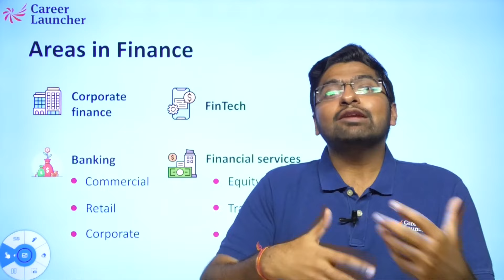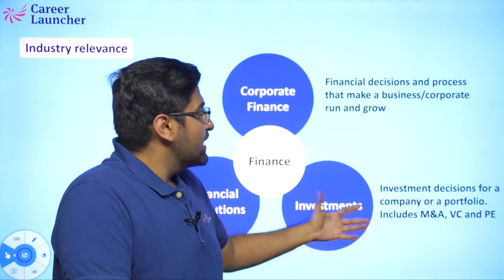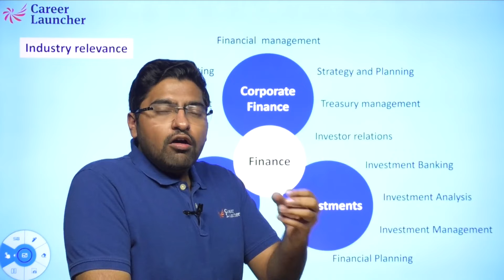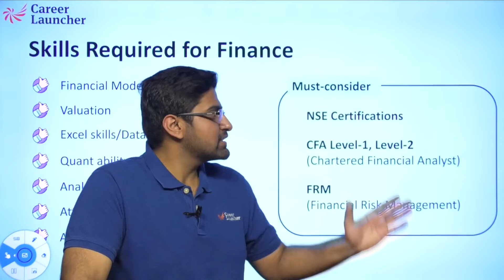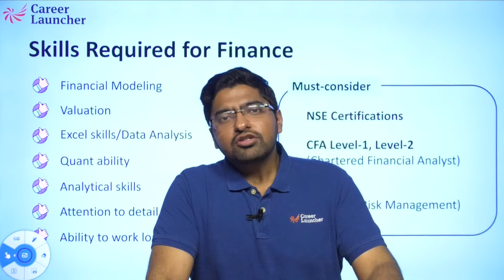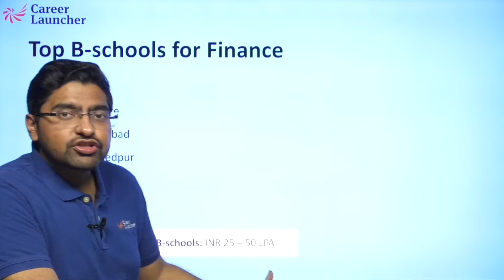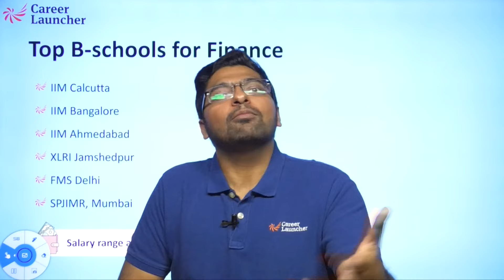Know all about MBA Finance, Salary and Career Growth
Curious about what Finance as a career entails? Watch this comprehensive exploration where our expert Darpan Saxena delves into career options, salary insights, and growth prospects in the field of Finance.

🚀 Gain valuable insights to help you make informed decisions about your career path. Whether you're a student exploring options or a professional considering a switch, this video is packed with valuable information.

Know which schools you can get into using our FREE IIM Profilizer AI tool

To get regular updates on MBA exams, join our Official Telegram group